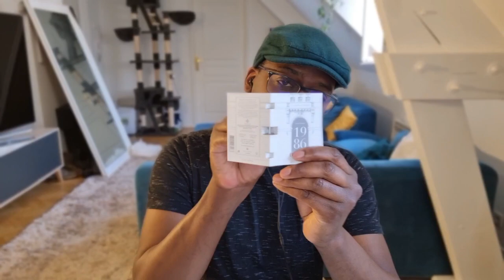test complet des parfums LES BAINS GUERBOIS!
J'ai testé pour vous toutes les fragrances de la maison "LES BAINS GUERBOIS".

découvrez mes avis de perfumistas NON-INFLUENCEUR et donc sans aucun conflits d'intérêts:

lesquels m'ont plus? quels sont ceux qui ne m'ont pas convaincue? les prix sont-ils justifiés? peut-on les acheter pour moins chers? et surtout est-ce que toute la hype autour est vraiment justifié ?

car c'est ça le privilège de ne pas être influenceur: JE PEUX VOUS DIRE CE QUI EST BON MAIS AUSSI CE QUI NE L'EST PAS!!!

-suivez mon instagram pour me voir tester les dernières nouveautés des leurs sorties en boutique:

CHAPITRES:
0:00 intro
0:24 j'étais pas inspiré
01:12 concept de la marque
02:16 pas si foufou que ça...
03:55 orgeat es-tu la?
05:08 figé dans un bloc de glace
06:38 trop chaotique
08:29 il est énervé le parfum
09:57 la patte de l'artiste
11:25 fruité pour les Zhommes
12:42 "signé signé..."
14:11 "tempo sur ma peau"
15:58 Damier? il n'est pas là pour jouer...
20:32 bling bling mais bon...
22:57 échantillons/bon plans
25:24 ton avis à toi
26:08 ma vision du futur
27:29 outro